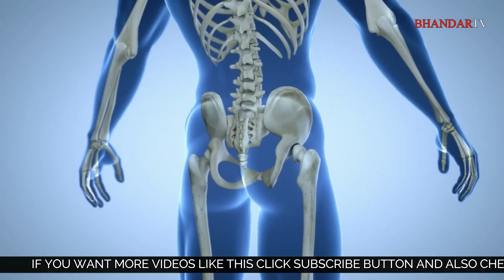दूध में ये एक चीज़ मिलाकर पीने से तेजी से बनने लगती है बॉडी ?? Body banane ke Tips {Hindi}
नमस्कार दोस्तों आज के इस विडियो में आपका बहुत बहुत स्वागत है आज के इस विडियो में हम आपसे चर्चा करेंगे और आपको बताएँगे की दूध में ये एक चीज़ मिलाकर पीने से तेजी से बनने लगती है बॉडी ?? धन्यवाद्

                                                    धन्यवाद्